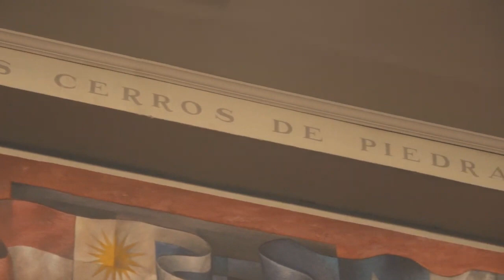entrevista a Rodrigo Piracés (1968-2024) en la Casa del Arte de la Universidad de Concepción